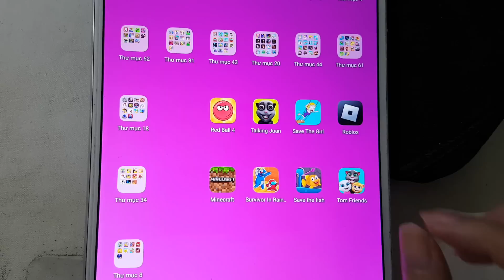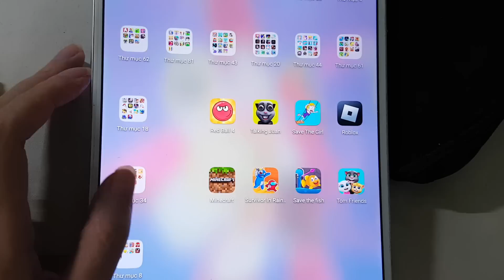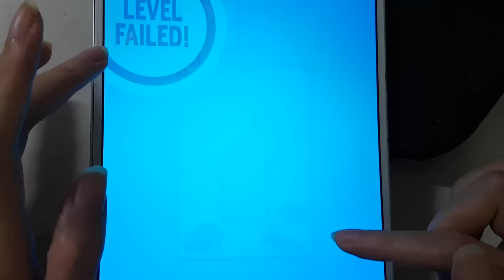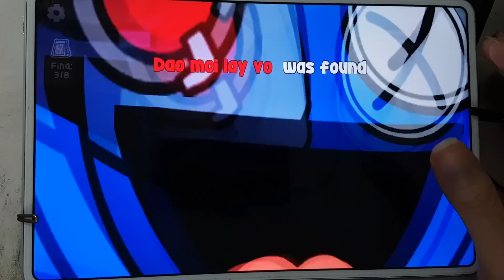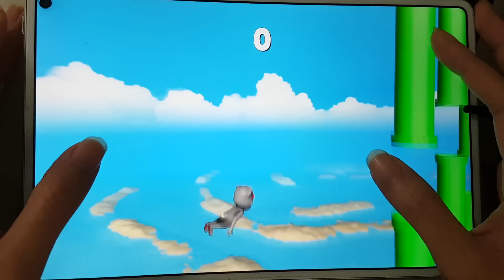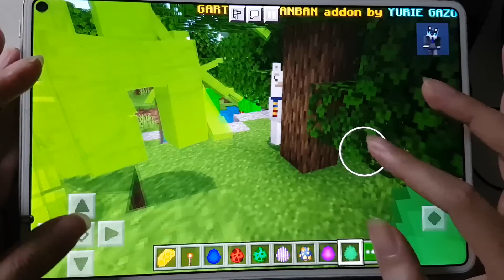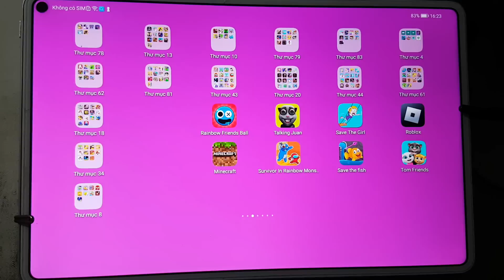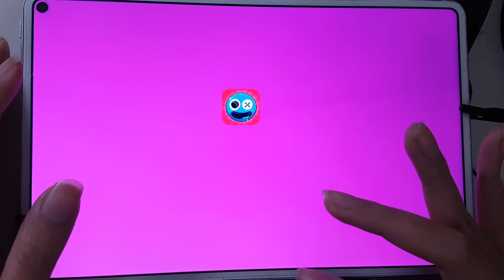Save The Girl,Talking Juan,Roblox,Tom Friends,Save The Fish,Survivor In Rainbow Monster,Minecraft...